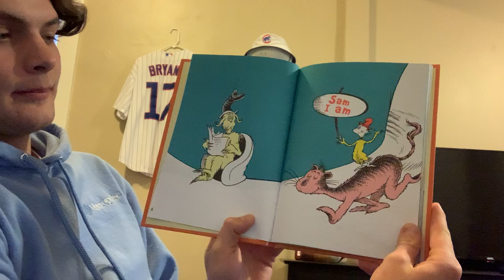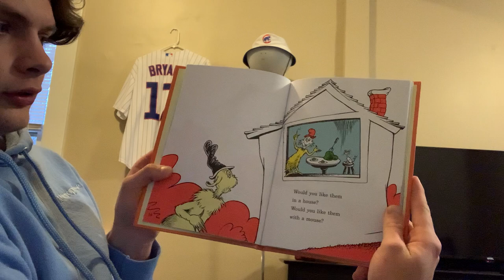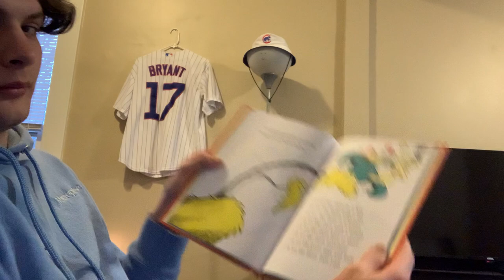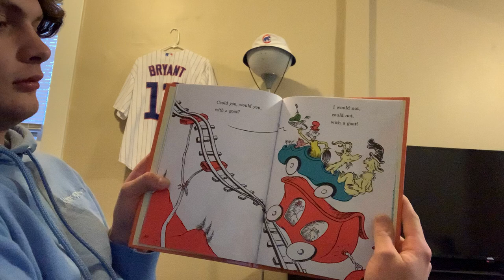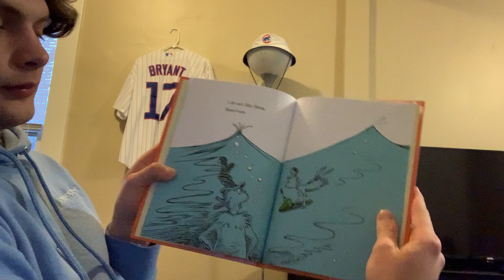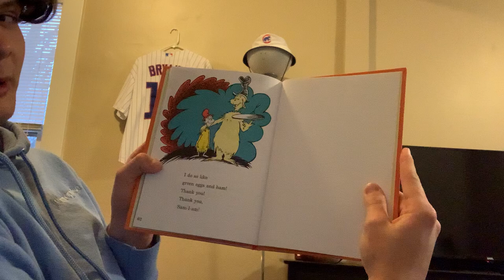Green Eggs and Ham By: Dr. Seuss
Cameron Harris reading Green Eggs and Ham
EDEL 200 BSU